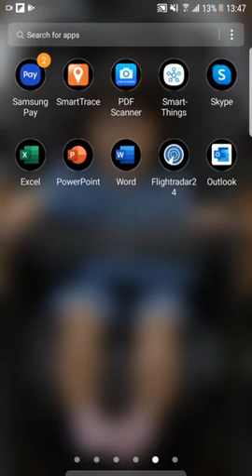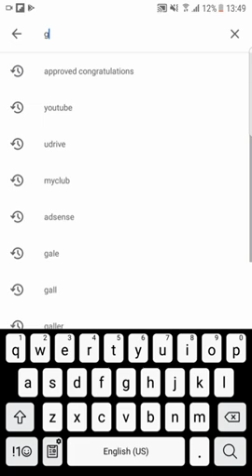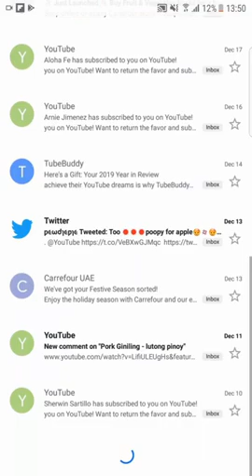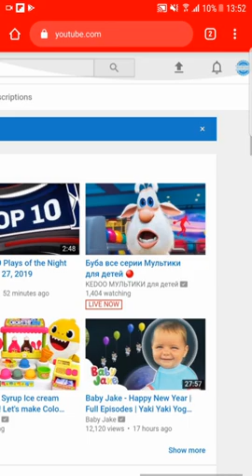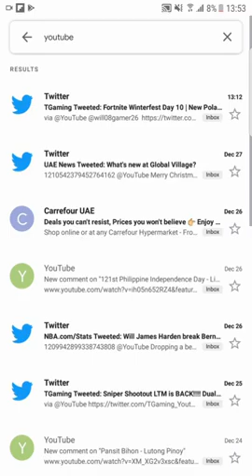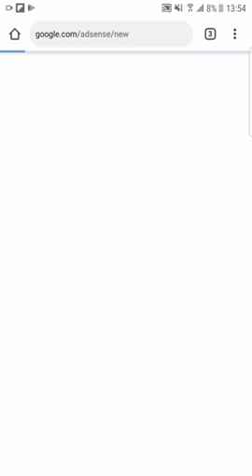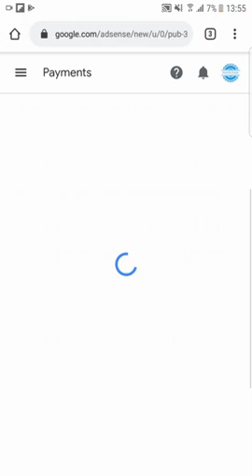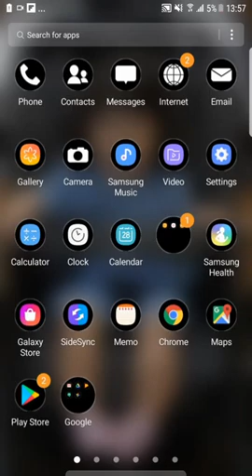PAANO MAMONETIZED ANG MALILIIT NA YOUTUBE CHANNEL?BAKIT NADEDEMONETIZE ANG YOUTUBE CHANNEL?